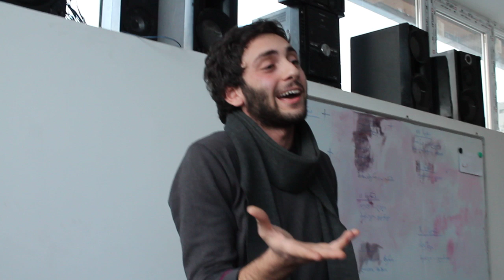ღია არის ჩემი ეზო- ზურა კვერნაძე